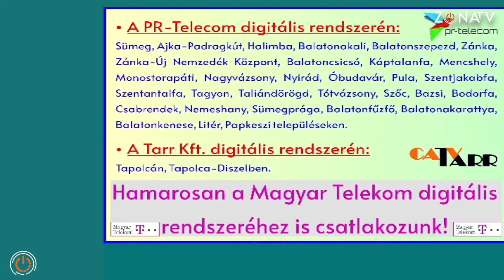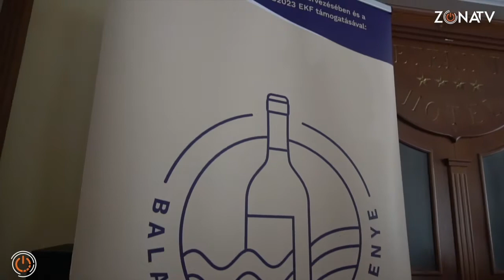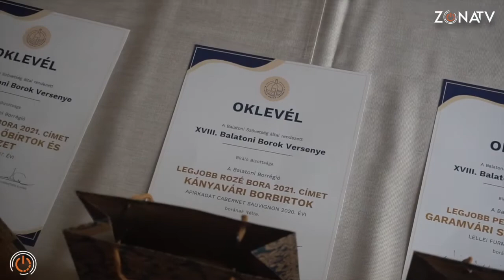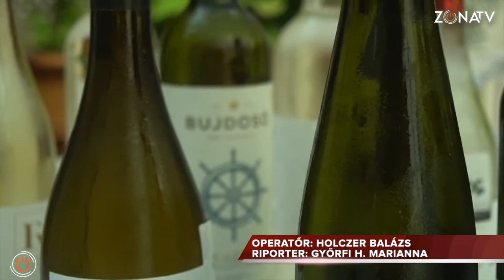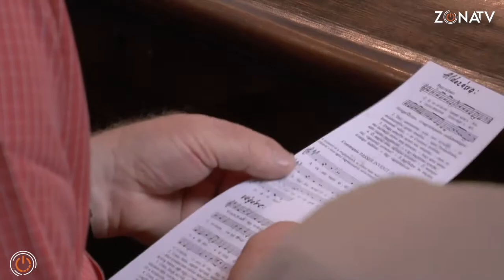MAGAZIN - 2021.07.14.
Járókelő rovat: mi alapján választja ki kedvenc borát?; KultZóna: Balatoni borok versenye; Religio: Barsi Balázs atya szentmisével köszönt el a sümegi hívektől.